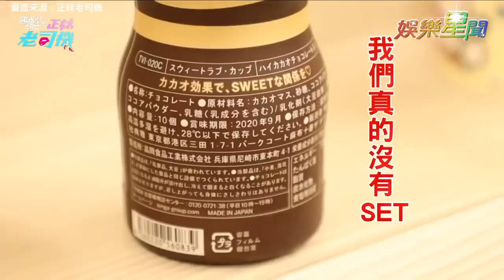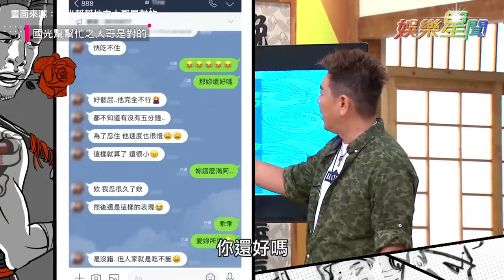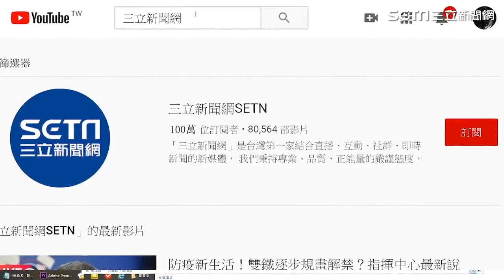Yuri放福利披性感睡衣！自爆和友聊天尺度大｜三立娛樂星聞